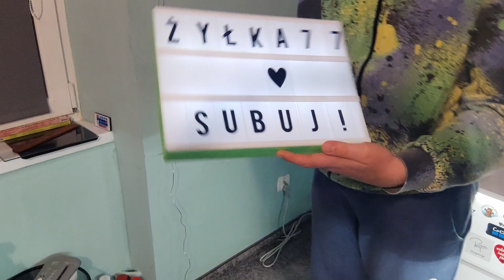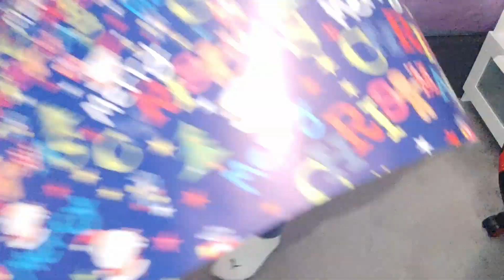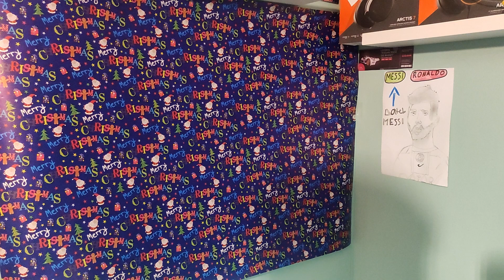REMONT POKOJU?! *Daily #19*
damy rade dobić 5 łapek?

na co czekasz rozwiń opis
Siema jestem małym Youtuberem na moim kanale możesz znaleźć filmy z różnych gierek Vlogi i różne ciekawe filmy😀

W dzisiejszym odcinku Będziemy tapetować ścianę.